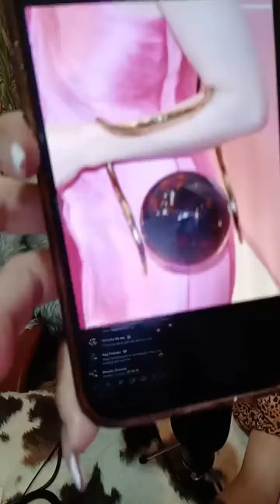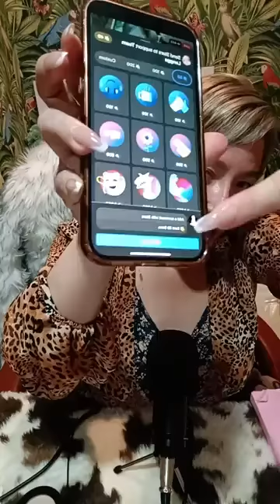Langga Cristina | Nagbalik Na Ko Ga